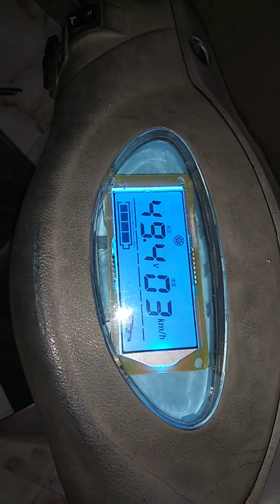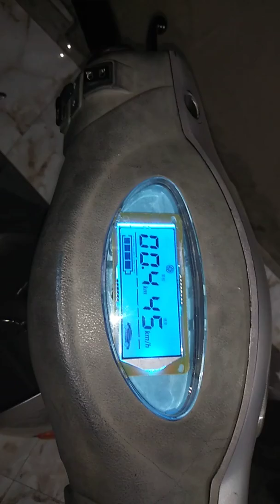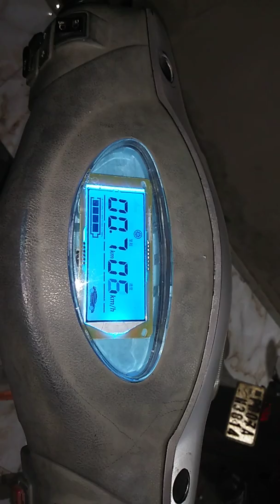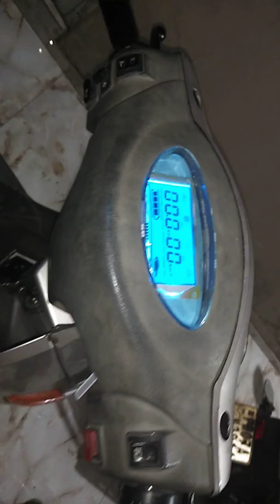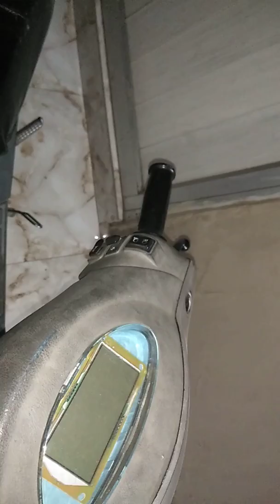electric scooty part two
electric scooty by students and staff of divya balak joyti vidhya niketan pvt iti